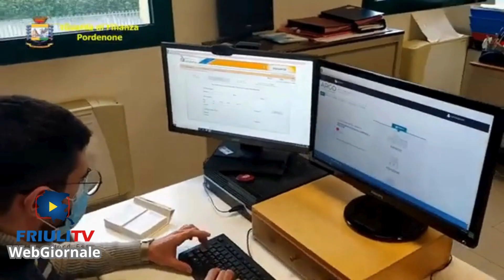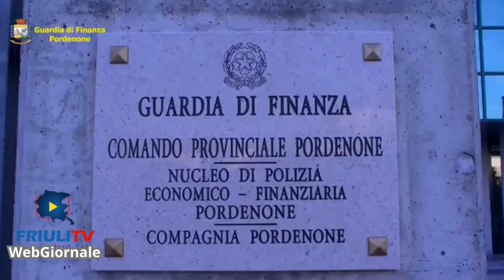24 01 24 FRIULITV NOTIZIE OGGI_VIDEOGIORNALE. LE WEBGIORNALE DEL FVG. IN STUDIO OMAR COSTANTINI